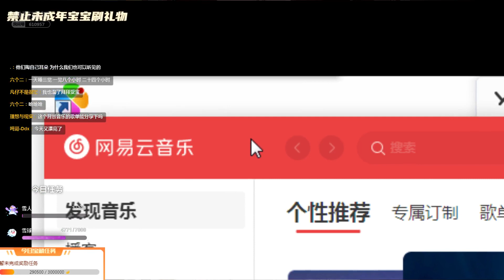asmr ear cleaning, asmr mouth sounds & liquid shaking _2022-01-20_【3Dio】 Shou Jiang ASMR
asmr ear cleaning, asmr mouth sounds & liquid shaking 3Dio】 Shou Jiang ASMR

 【中文ASMR】 ASMR Chinese